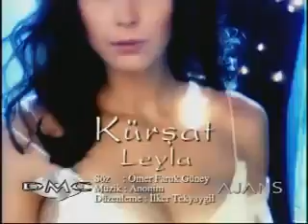Kürşat - Leyla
Klibi youtube üzerinden aldım, şarkıyı silip netteki en kaliteli olanıyla birleştirdim, ortaya bu çıktı, klipli olarak bulabileceğiniz en iyi kalitedir...